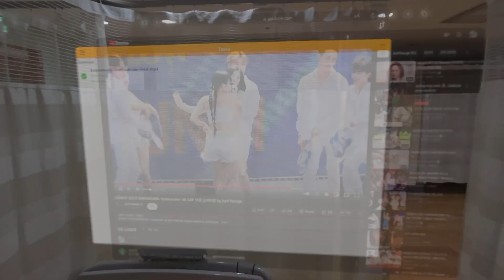Vision Pro at hospital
Vision Pro helped me recover by surrounding me with family photos and youtube videos